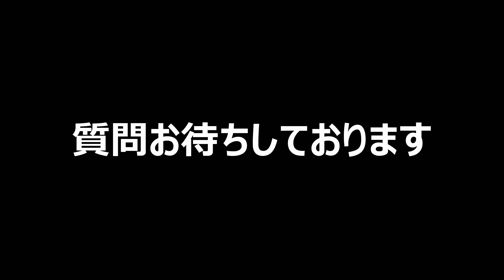ガンプラQ&A！塗装が剥がれやすい原因は...？ 七式が解答してみた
コメント欄に頂いた質問にお答えする動画です。

可能な限り正解を出そうとしていますが、コメントから読み解いて答えを探すので解決しない場合もあります。ご了承ください。

今回のテーマは「塗装が剥げやすい」に対する対策です。
エアブラシ塗装で良くある質問なので初心者の方にも役立つかも？

★使用ツール★（リンク先：Amazon）
・ハンドピース
タミヤ HGトリガーエアブラシ（0.3ｍ)
エアテックス コラーニ（0.4ｍｍ）
GSIクレオス プロコンBOY WAトリガー（0.5ｍｍ）
PROFIX THC-01(0.2mm)：
・コンプレッサー：エアテックス APC-007C
RAYWOOD NITRO COMP V1/V2 ：
RAYWOOD T-25 ：
・塗装ブース：自作七式ブース

コード：revopoint10
割引率：１０％OFF＋送料無料
有効期限：なし
対象商品：
Revopoint MINI
POP 2プレミアムセット
POP 2スタンダードセット

★撮影機材★（リンク先：Amazon）
・SONY α7RV
・SONY FE 24-70mmF2.8GMII
・SIGMA 70mmF2.8 DG MACRO
・Panasonic DC-S5
・MOZA Aircross 3軸ジンバル